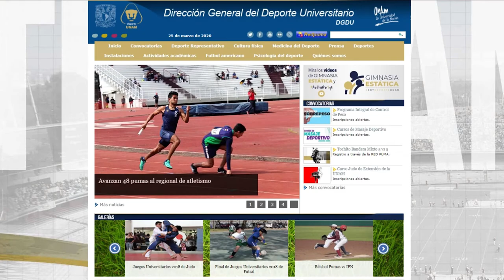GimnasiaEstática Fortalecimiento de abdomen